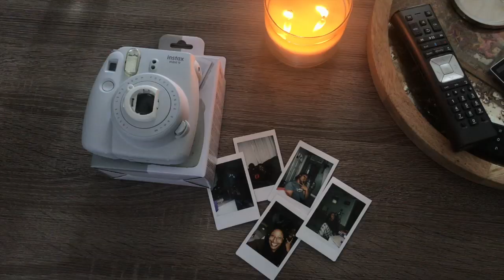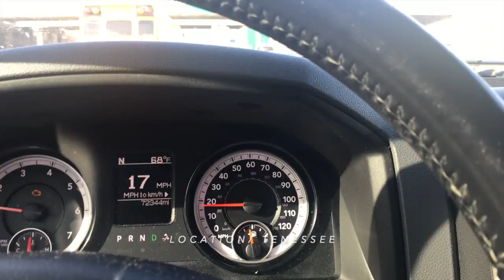VLOG 1- IS THIS WHAT VLOGGERS DO? + HOLIDAY ROADTRIP | Michel Matters Vlogs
Hey guys!

We figured since we had a month off we might as well vlog a little bit of what we did for the holiday. We hope you enjoy our first vlog. Happy New Year!